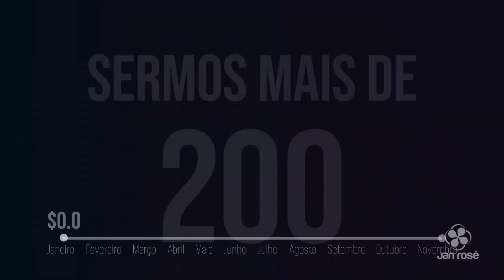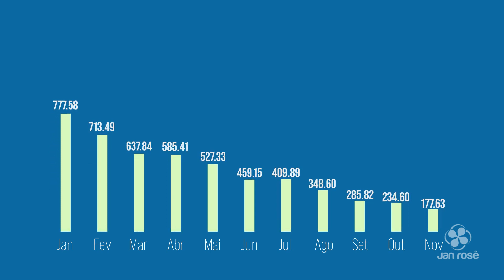Oportunidade de Negócio Próprio para 2020 - Franquia Jan Rosê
Entre em contato com quem te enviou esse vídeo e peça o link de cadastro.

Temos uma excelente oportunidade para todos que desejam ter uma renda extra de forma simples a partir de casa.

No Brasil esse modelo de negócio ainda não chega nem a 1% do PIB, entretanto, nos EUA, Japão e outros países mais desenvolvidos, o MMN chega a ser responsável por mais de 25% do PIB.

Infelizmente o jeitinho brasileiro, a corrupção tem machucado esse mercado, fazendo com que esquemas, golpes, pirâmides sejam comparados ao legítimo Marketing Multinível raiz.

A Jan Rosê é uma empresa com mais de 25 anos que está fazendo história nesse segmento e pode ser a sua chance de ter mais tempo livre, mais dinheiro e qualidade de vida pra você e sua família, sem atrapalhar o que você já faz.

Me chame no privado pra conhecer um pouco mais sobre como se tornar um consumidor inteligente e iniciar o seu negócio próprio com baixo investimento e pequeníssimo risco.Caso não tenha nenhum patrocinador, fale comigo. Será uma honra ter você na minha rede de investidores.

Te daremos todo suporte.

Aqui abaixo está o link da Loja Virtual caso queira experimentar algum produto primeiro:

Será uma honra pra mim ter você me acompanhando por aqui.